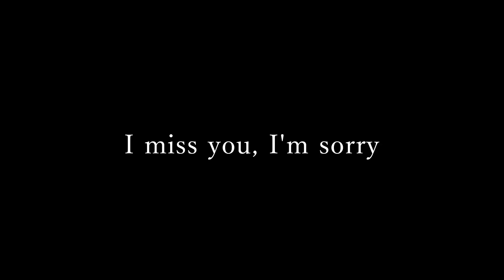I miss you, I'm sorry_Cover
싸운것도 그립다면 정말로 좋아했다는거 아닐까요?